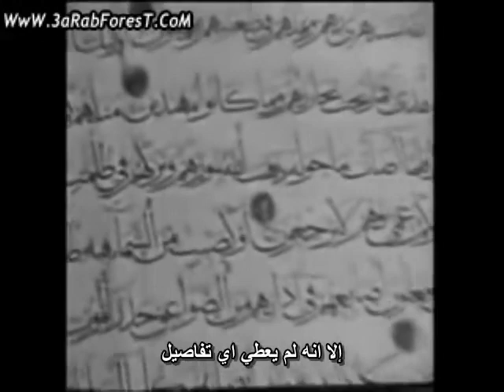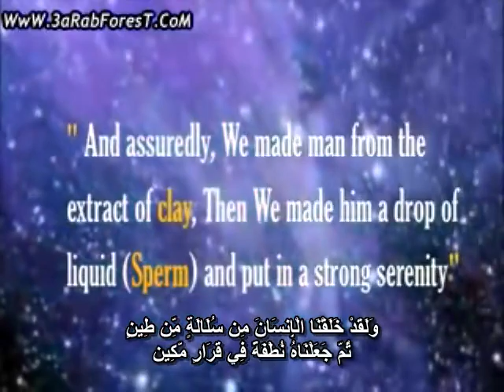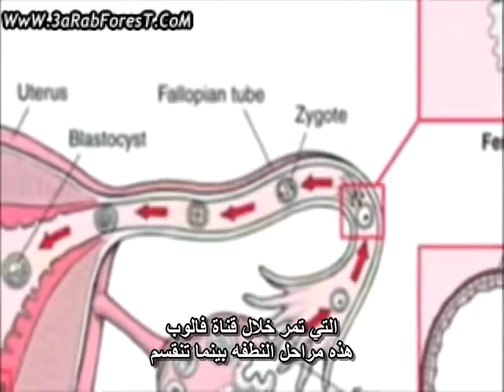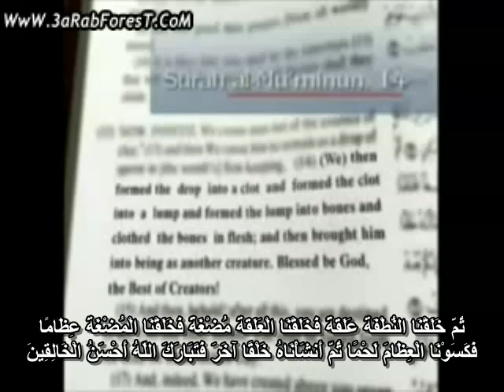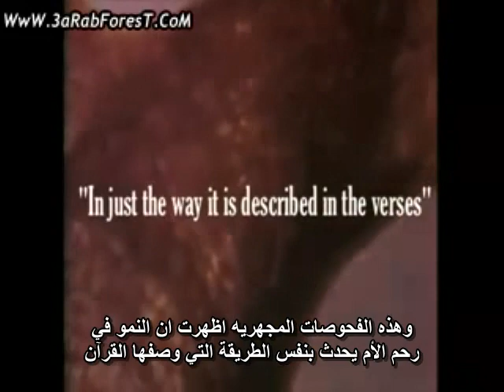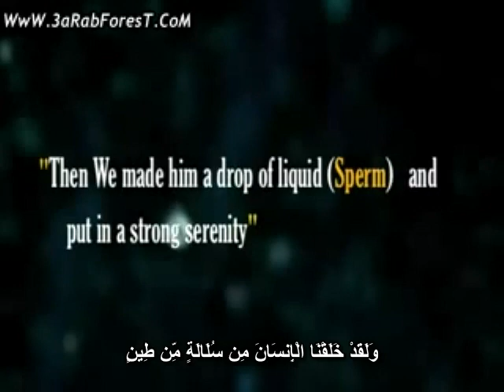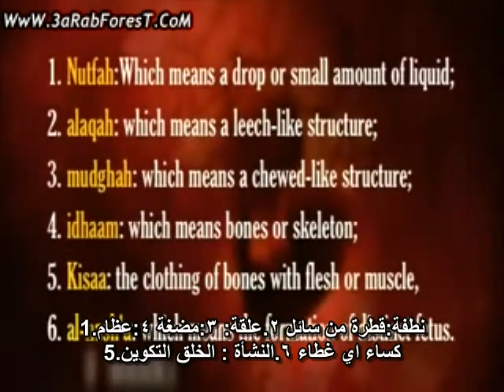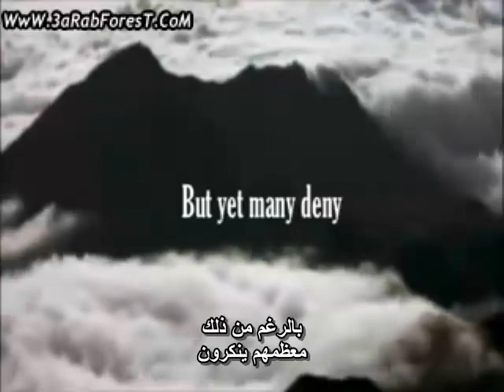The_Divine_Book_-_Part_6_-_Amazing_Human_Embryology_In_The_Quran.rmvb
سلسلة الكتاب الالهى The Divine Book